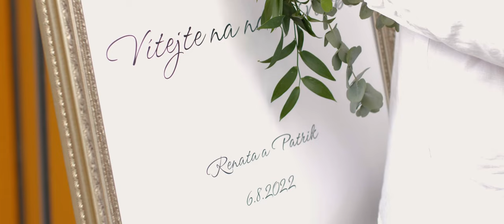Renata & Patrik | svatební klip 4K | 6. 8. 2K22 [Hotel Happy Star]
Měli jsme tu čest natáčet krásnou svatbu Renaty a Patrika v nádherném okolí řeky Dyje. 🎥
 Přejeme novomanželům hodně štěstí, lásky a vzájemného porozumění.❤️ Podívejte se s námi na jejich svatební video, které zachycuje jejich nádherný a jedinečný den.

Místo: hotel Happy Star (Znojmo)
Kamera: JAMAX video